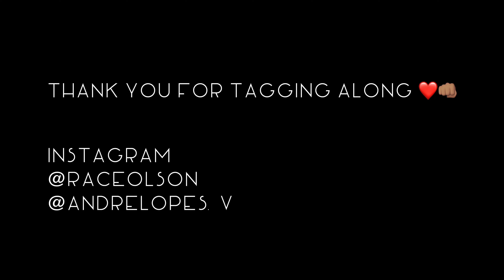Georgia Training Camp Weekend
Fun getaway from Boulder in the trees of Peachtree, Georgia